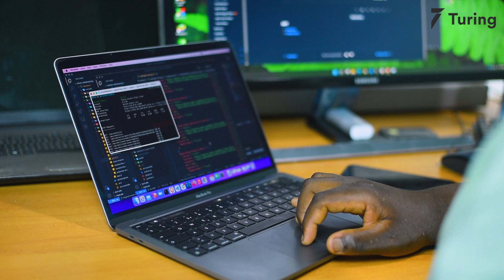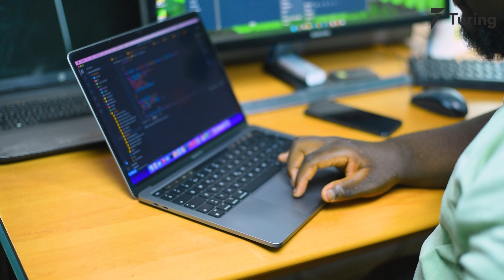Turing.com Review | How a Software Developer From Ghana Landed a Remote US Job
Meet Tsatsu, a software developer from Ghana. Tsatsu tells an interesting story about how he developed a deep passion for coding. Despite majoring in statistics and economics he was so intrigued about IT that he would go and sneak into computer science lectures. He reveals how he started his software development career in a local firm, and also shares his experience working as a freelancer. He recalls the major issues he faced while working in these both systems. He talks about how he used to feel stuck without much scope for improvement. He further explains how Turing helped him in solving all these problems. Watch him talk about in detail how his professional and personal life changed with the help of Turing.

00:00-00:20 Intro
00:20-01:06 Previous work experience
01:06-01:30 Turing vetting process experience
01:30-02:03 Life after Turing
02:03-02:10 Join Turing.com today!